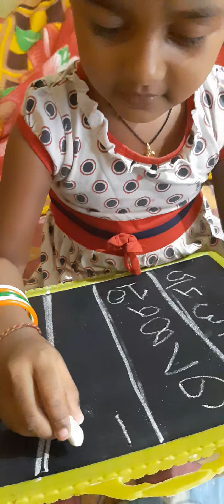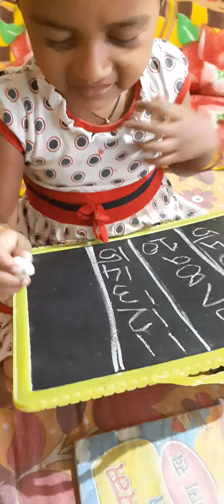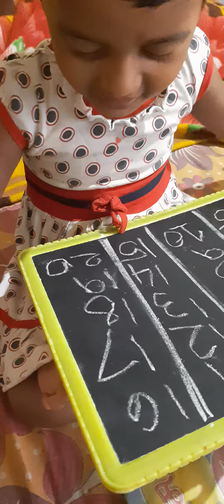1to20 writing/number writing 1 t20/how to write and reading number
koustuvi writing 1 to 20 and counting his name